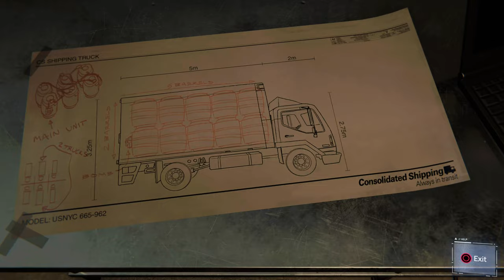SPIDER-MAN REMASTERED (PS5) Walkthrough Part 7 -Sable International (No Commentary) (4K)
SPIDER-MAN REMASTERED WALKTHROUGH ON PS5 IN 4K
Sable International
Martin Lee